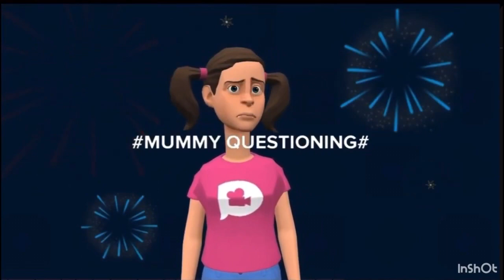Nelly says Mummy? slow 0.25x